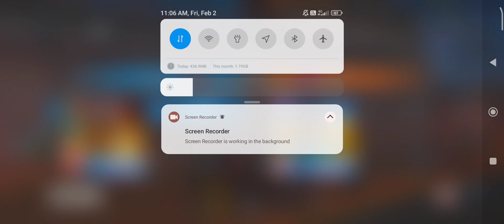ACE IN CS RANKED IN ROUND 3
2Feb2024 at 11:6am